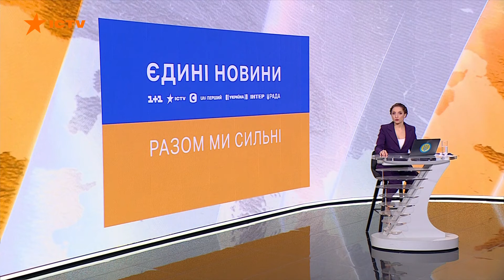НЕ ПОПАДАЙТЕСЯ НА ГАЧОК КОРЕГУВАЛЬНИКА – Микола Балабан | Вікна-Новини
Ворожі корегувальники придумують нові й нові способи дізнаватися інформацію про українських військових, про приміщення техніки, про військові об’єкти. А от центр стратегічних комунікацій та інформаційної безпеки при міністерстві культури не втомлюється їх на цьому ловити. І детальніше про це ми поговоримо із заступником керівника Центру стратегічних комунікацій та інформаційної безпеки – Миколою Балабаном.

00:00 – Як зрозуміти, що ви зараз можете спілкуватися з корегувальником; які вони придумають способи комунікації
01:54 –  Найголовніша порада для людей: не давати багато додаткової, зайвої інформації

Побач більше!